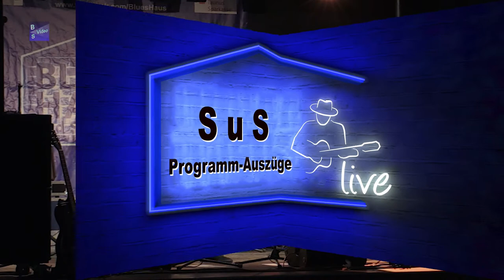SuS | Stefanie und Stefan | Trailer-Mix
Kurze Ausschnitte aus dem Auftritt von SuS | Stefanie Gross & Stefan Hohgraefe am 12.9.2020 in Bad Soden

Musiksommer am Palais mit BluesHaus Unlimited
Akustischer & elektronischer Blues zum Sommerausklang!
Jeder Musiker des BluesHaus Bad Soden e.V. ist auch Mitglied der Band BluesHaus Unlimited. Spannend, welche Musiker diesmal auf der Bühne stehen!